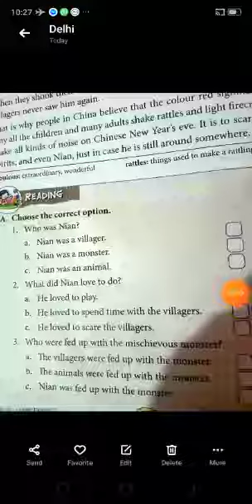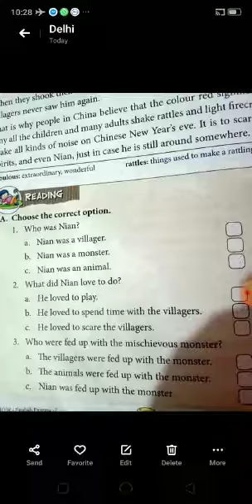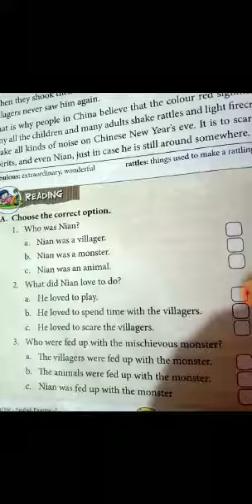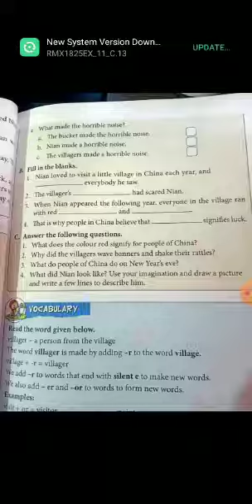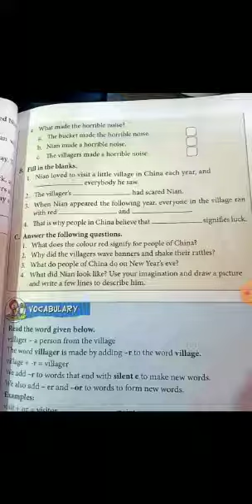Class2 English2 pg no60 exerciseA and pg no61 exerciseB